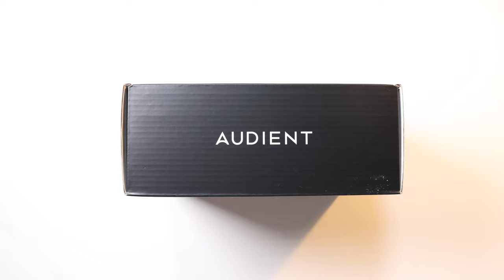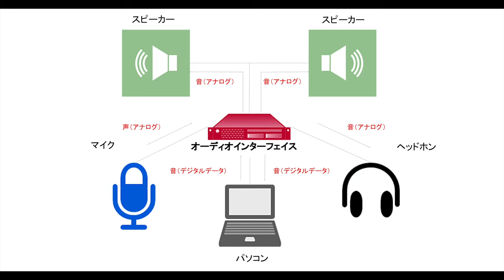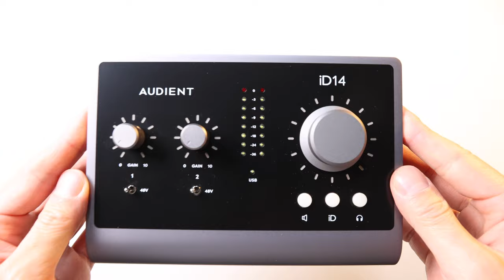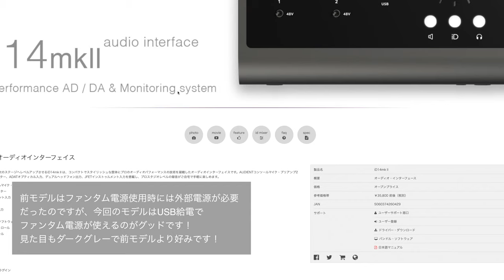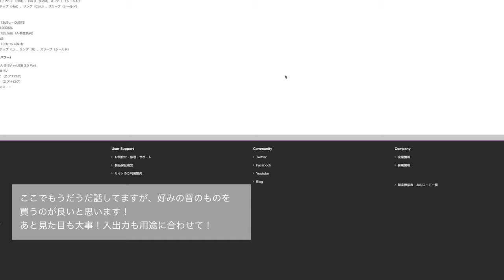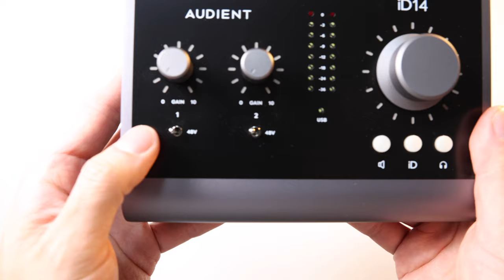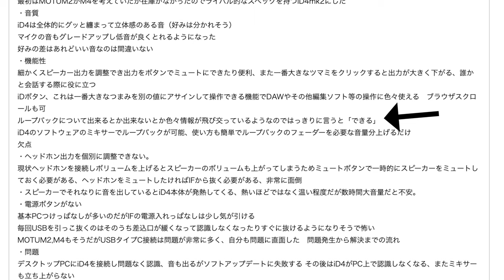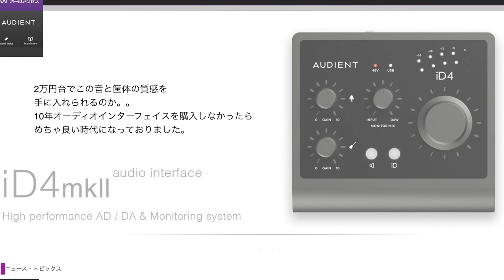【オーディオインターフェイス】今年1月に発売したばかりのiD 14MkIIの紹介！ゲーム実況・音声収録を更なる高みへ！【audient】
今年1月に発売したばかりのaudientの新製品iD 14MkIIをRME Babyfaceと比較しながら紹介をしていきます。M1 Macにも正式対応しており、使いやすいモデルとなっております。

配信者等に人気のEVO4とEVO8はまだM1 Macには正式対応はしておらず、ループバック機能も使えないような感じらしいので、そちらが気になっている方はしっかりとお調べいただければと思います。

製品紹介の前にオーディオインターフェイスってなんだ？ってことも簡単に説明しているので、

■関連動画
【RME】10年ぶりに初代BabyfaceからBabyface Pro FSに乗り替えたので紹介します！【オーディオインターフェイス】

■■紹介製品のリンク■■
アマゾンアソシエイトを含みますので私の動画作成の糧となります！

■iD 14MkII